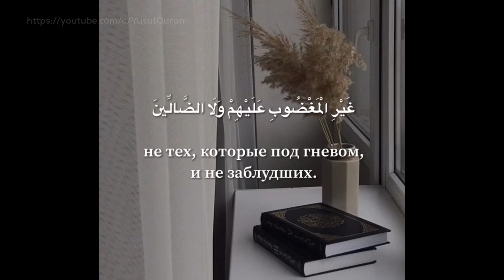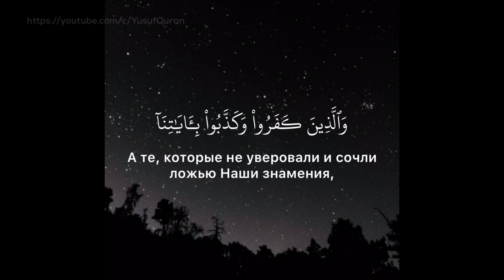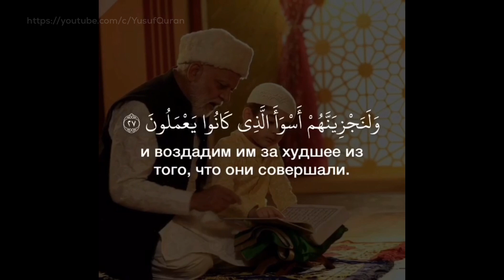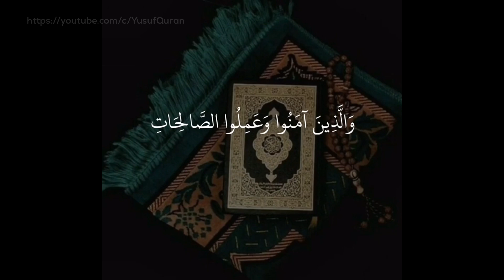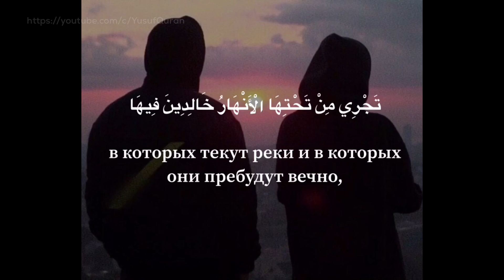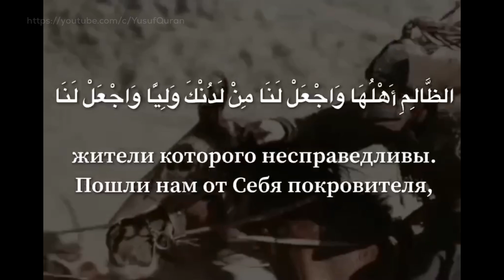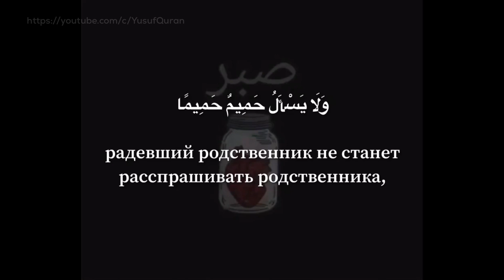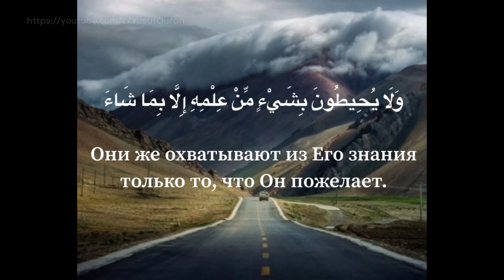Махди аш-Шишани (лучшая подборка) слушать одно удовольствие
Когда читается Коран, то слушайте его и храните молчание, - быть может, вас помилуют. 7:204.

Все что нам известно о Махди, это то что он Чеченец, и что он живет в Чечне в городе Грозный, в поселке Калинина.
Махди аш-Шишани — Красивое чтение Корана.